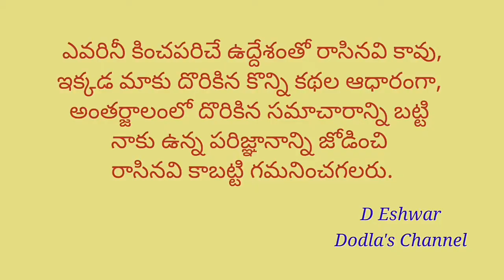Fundamental Duties :: ప్రాథమిక విధులు తెలుసుకోండి తెలుగులో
Prathamika Vidhula Grinch Telugu lo, Fundamental Duties in Telugu..

Video n Images: No copyright from Pexel.com library.

     Yours loving
       Eshwar 🙏